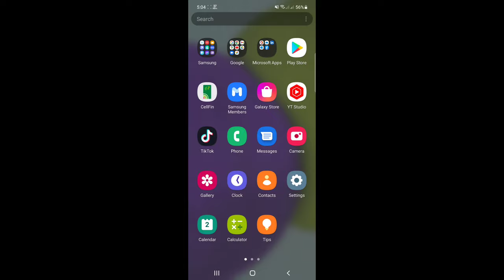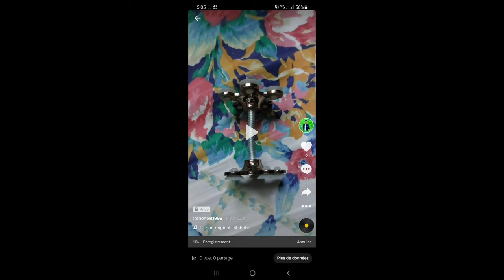Comment enregistrer le brouillon de Tiktok dans la galerie sans publier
Ici, dans cette vidéo, vous apprendrez (Comment enregistrer le brouillon de Tiktok dans la galerie sans publier).  regardez cette vidéo complète et suivez toutes les étapes sans sauter.  C'est une méthode super simple et facile.